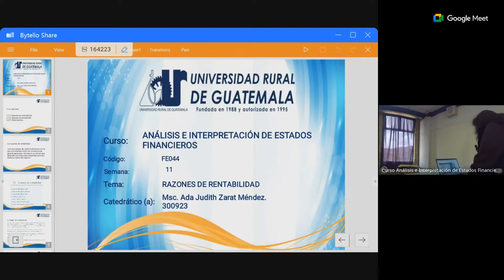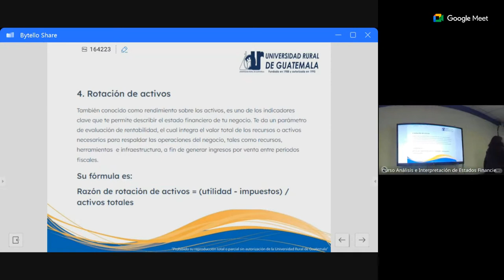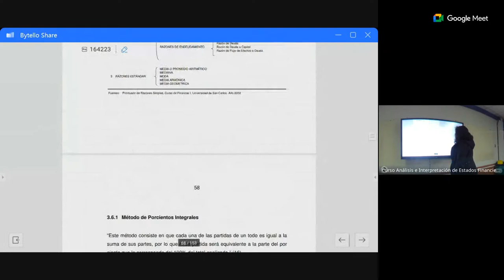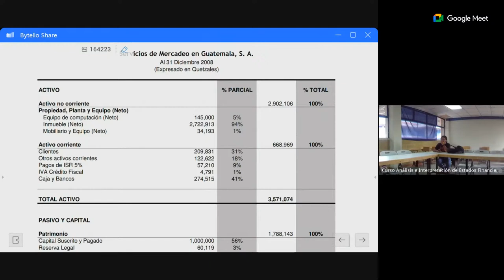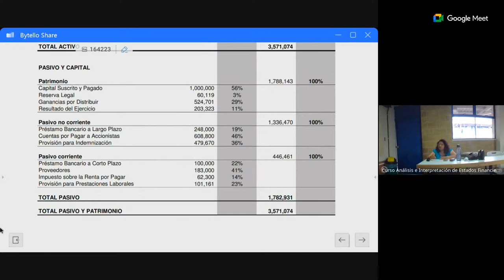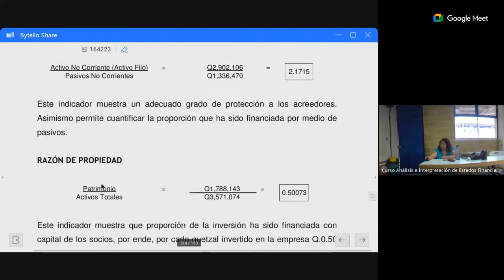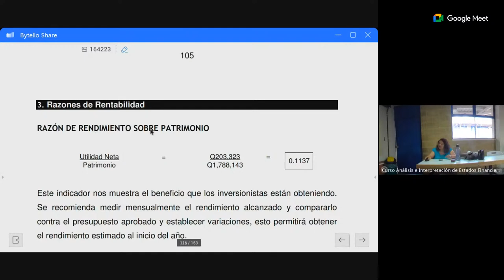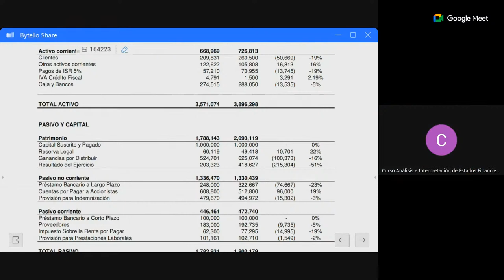semana once, sábado